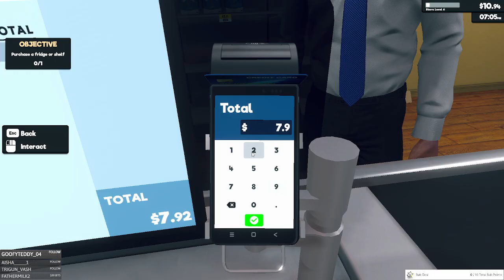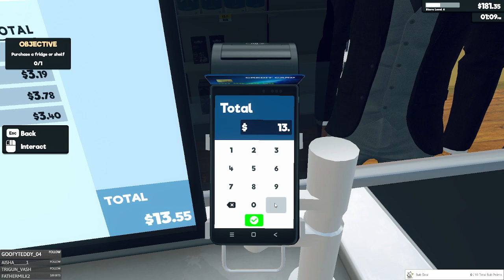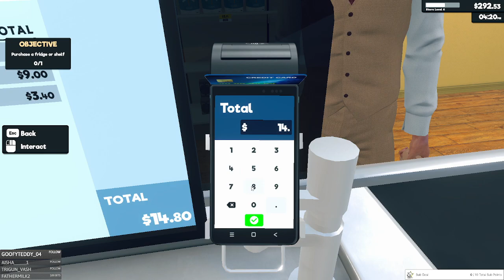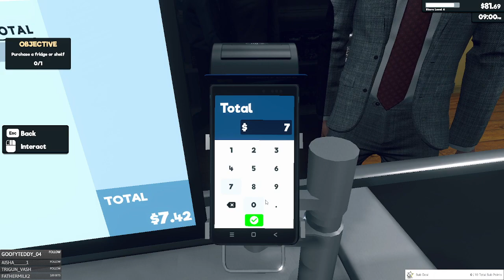Supermarket Simulator - Episode 3 - New Licence